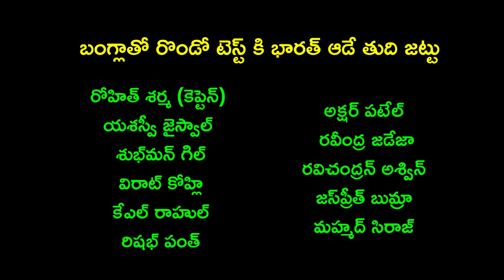INDIA'S DREAM TEAM 2024! India Confirmed Playing XI against Bangladesh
The first Test between India and Bangladesh ended with an expected result where India registered a big win by 280 runs against Bangladesh at MA Chidambaram Stadium, Chennai. That win gave India a 1-0 lead in the two-match IND vs BAN series.

Now, Rohit Sharma and co. will look to register a 2-0 clean sweep. Both sides will lock horns in the second game at the Green Park in Kanpur on September 27. India are at the top of the World Test Championships 2023-25.

They will love to win the second game to stay at the top. India will, without a doubt, enter the game as favorites. But they might look to make some changes to their playing XI because they have a long season coming ahead.

India’s predicted XI for IND vs BAN 2nd Test
Rohit Sharma (captain), Yashasvi Jaiswal, Shubman Gill, Virat Kohli, KL Rahul, Rishabh Pant (wk), Ravindra Jadeja, Axar Patel, Ravichandra Ashwin, Akashdeep, Mohammed Siraj